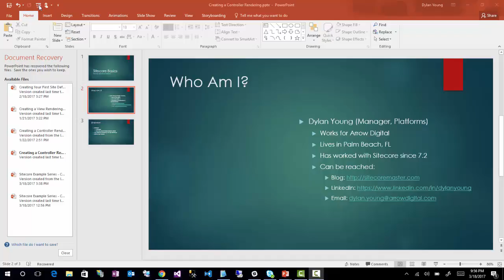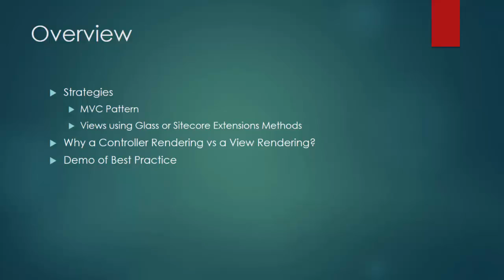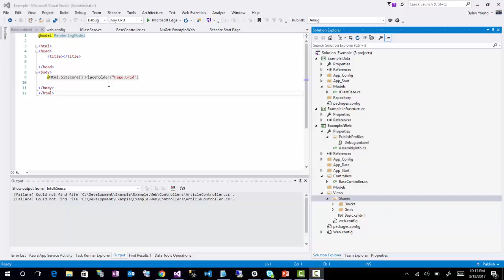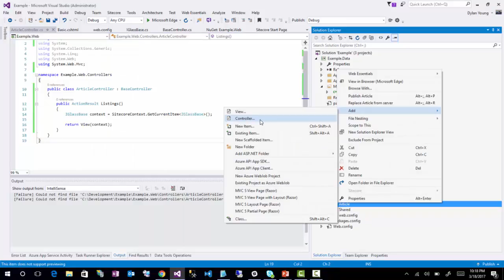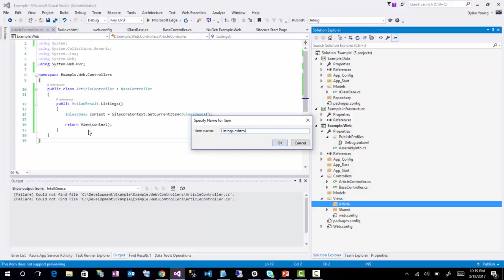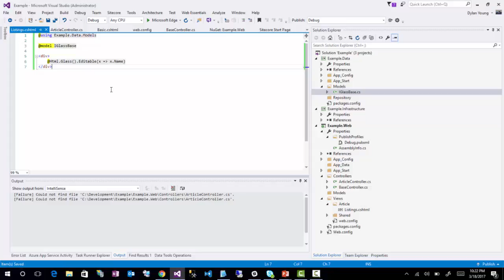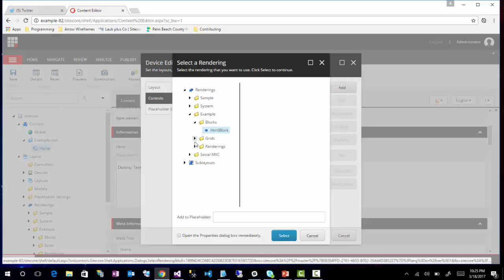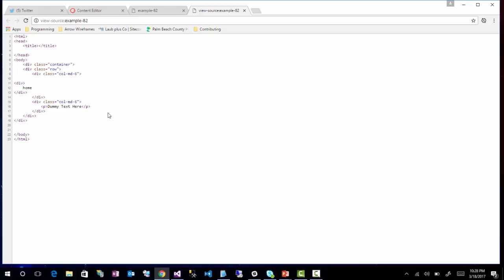Sitecore Basics - Creating a Controller Rendering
After our last video where I showed you how to create a simple view rendering, in this video I demoed the creation of your own controller rendering, and why you might want to do this over a View Rendering.